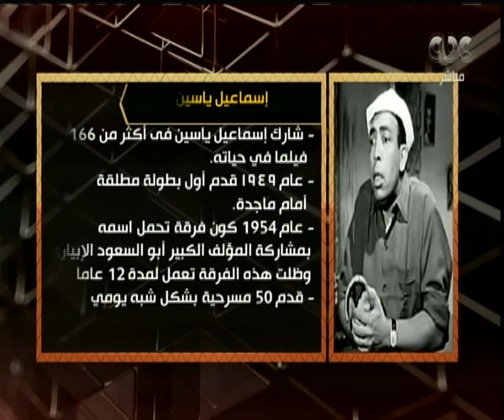107 أعوام على ذكرى ميلاد أبو ضحكة جنان “الفنان الراحل إسماعيل ياسين“ | هنا العاصمة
حلقة هنا العاصمة - 107 عاماً على ذكرى ميلاد أبو ضحكة جنان “ الفنان الراحل إسماعيل ياسين “ | هاتفياً طارق الشناوي - ناقد فني